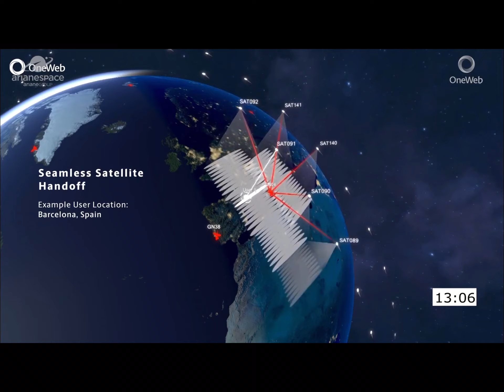Soyuz Launch from Kazakhstan